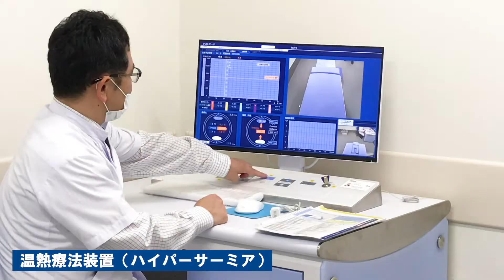【がん医療の中核施設が充実】千葉県がんセンターの新棟がオープン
旧棟の老朽化に伴い、建築工事を行ってきた千葉県がんセンターの新棟が完成しました。
新しい検査・治療機器の導入や施設の拡充などスケールアップし、2020年10月26日から稼働しています。
施設の充実などハード面はもちろん、患者の気持ちに寄り添った利用しやすい病院を目指し、
県がんセンターは新しいステージへ踏み出しました。

（11月11日（水）4:00 公開予定）